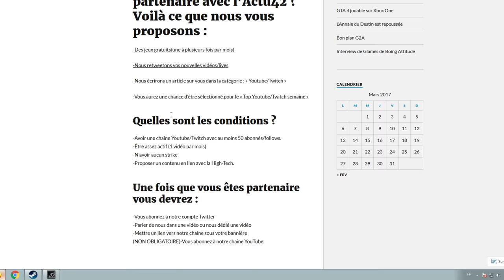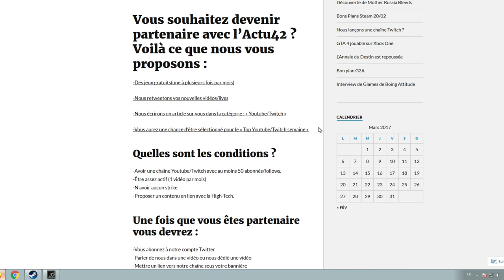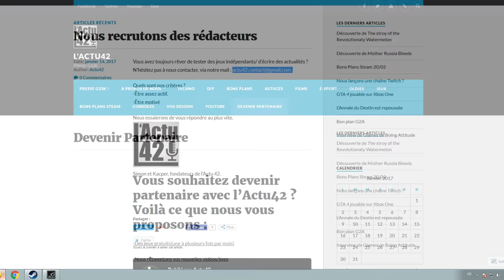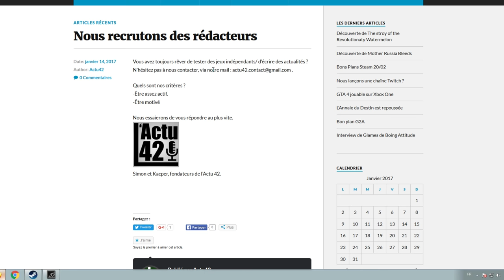PARTENARIAT YOUTUBE A PARTIR DE 100 ABOS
Hey ! Beaucoup d’entre vous recherche des partenariat avec des petites chaines,  dans cette vidéo je vais vous parlez de Actu 42.